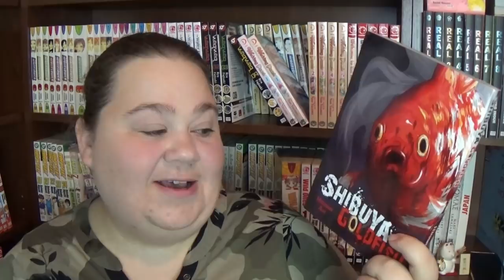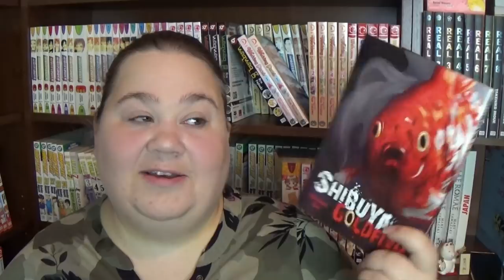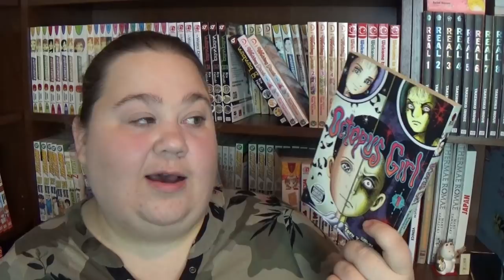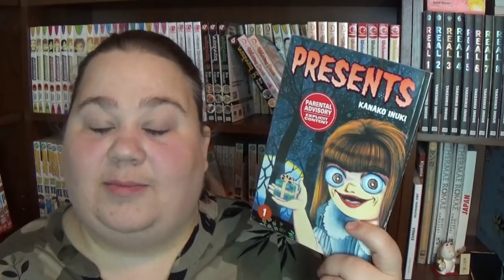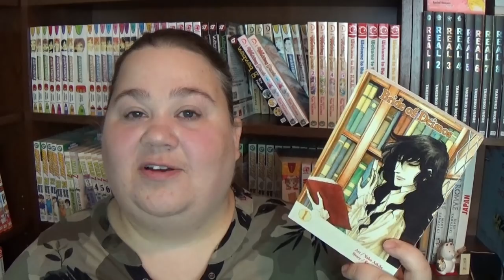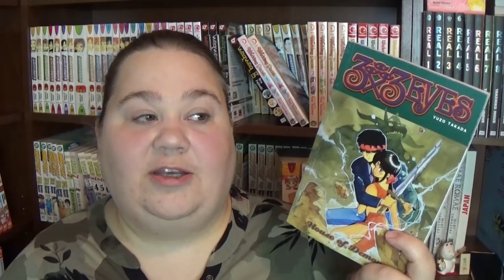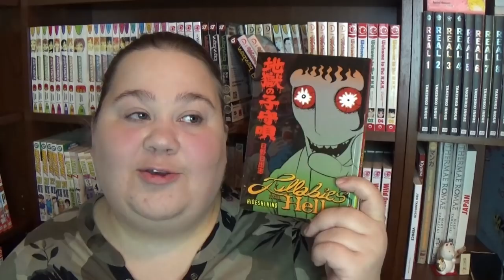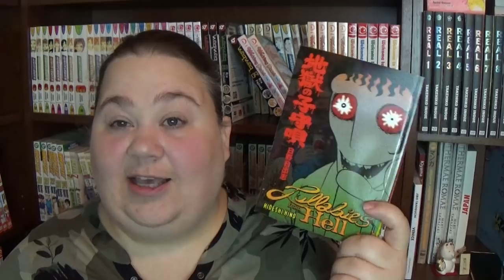HORROR MANGA | mangamonday recommendations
Manga with a little chill... check out some of these disturbing and frightening manga!

Manga I Discuss in this video:
Octopus Girl by Toru Yamazaki
Presents by Kanako Inuki
Bride of Deimos by Yuho Ashibe and Etsuki Ikeda
3X3 Eyes by Yuzo Takada
Lullabies from Hell by Hideshi Hino